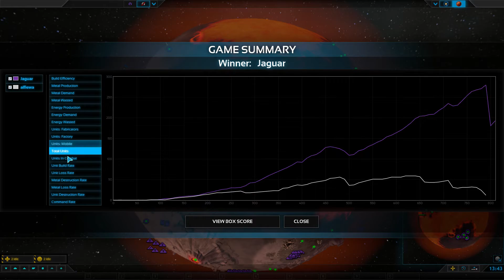PA #0019 - [POV] 1v1 vs alfiewa on Forge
Another casual 1v1 against a turtler!